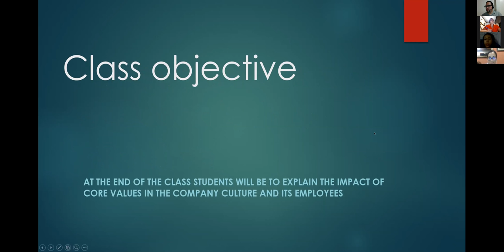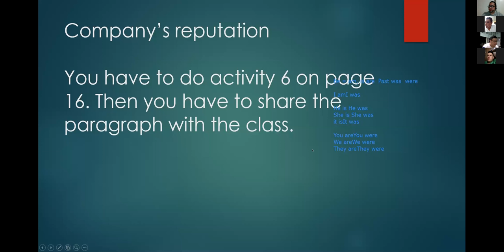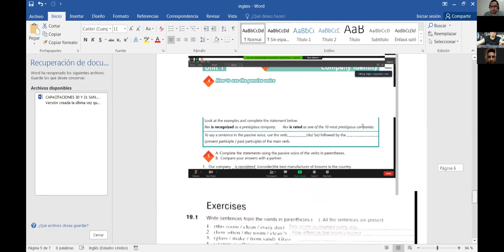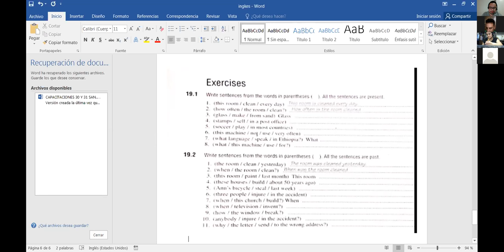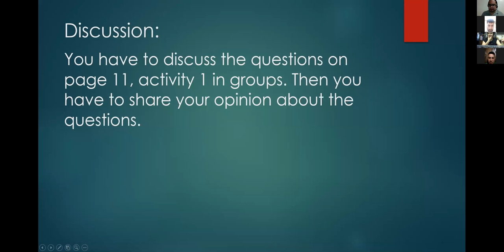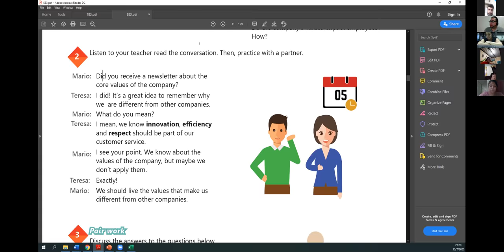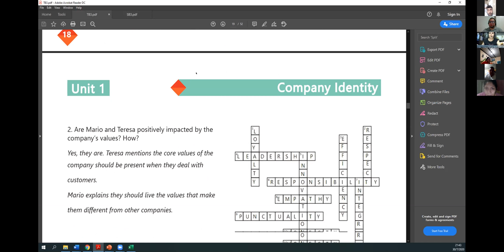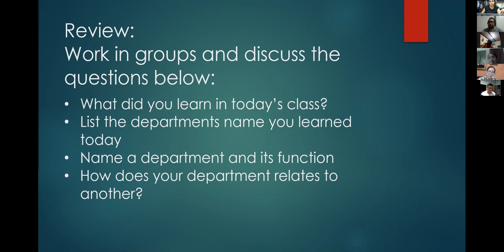Ingles Corporativo-Videoconferencia #4 Vocabulary practice.